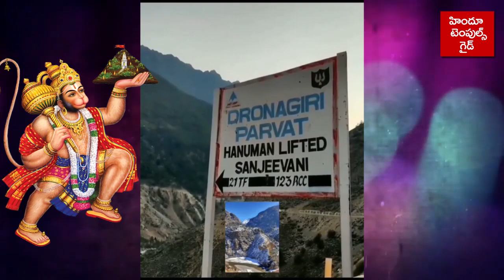సంజీవని పర్వతం ఇదిగో చూడండి | Sanjivani Mountain Exact Location | Dronagiri Parvat Hanuman Lifted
Sanjivani Mountain Exact Location Dronagiri Mountain Hanuman Lifted Ramayana .